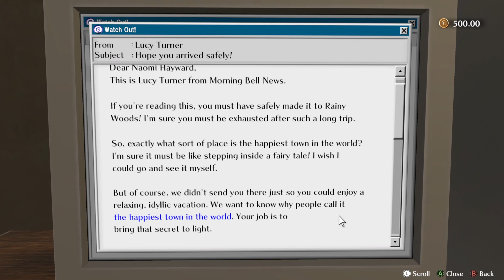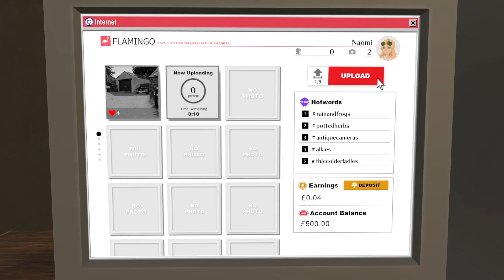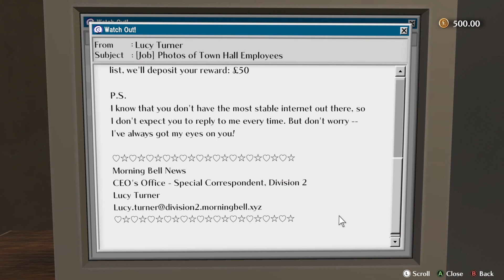Jonas vixen yeah days man